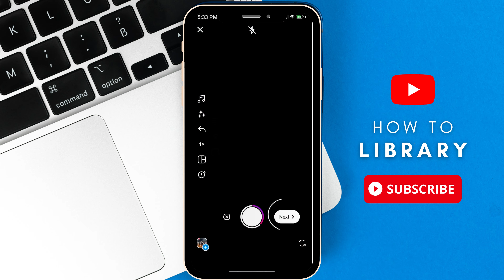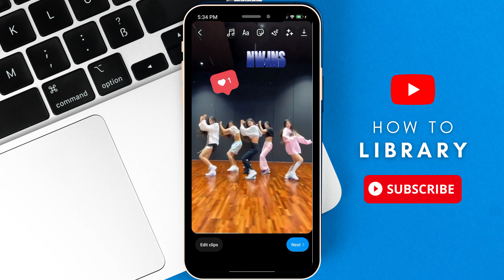How To Add Stickers To Instagram Reels - Easy 2024!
How To Add Stickers To Instagram Reels. It is really easy to do and learn to do it in just a few minutes by following this super helpful tutorial to get a better understanding of everything.